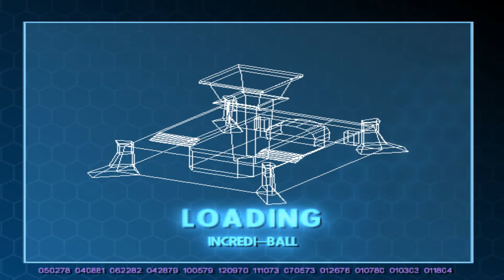Disney The Incredibles Game Part 15 Incredi-Ball No Commentary